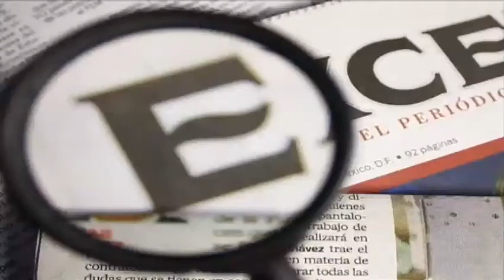Humberto Domingo Mayans, nuevo comisionado en la frontera sur de México / Excélsior informa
16 de julio 2014

Programa: Noticiario con Mariana H.
Conductor: Mariana H.
Horario: Lunes a Viernes @10:30-11:00.